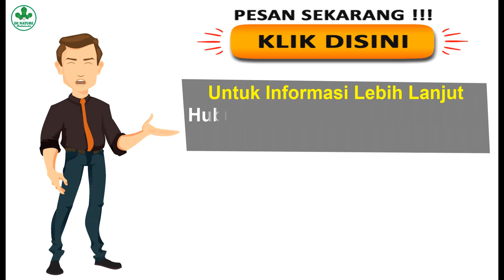Penyebab & Gejala keputihan seperti ampas tahu tapi tidak berbau dan gatal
Tlp-wa : 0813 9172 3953 konsultasi geratis

keputihan seperti ampas tahu tapi tidak berbau
keputihan seperti ampas tahu saat berhubungan intim
Keputihan menggumpal bisa menjadi tanda infeksi bakteri Gardnerella vaginalis. Secara normal, bakteri ini memang terdapat di vagina. Bila jumlah bakteri ini terlalu banyak di vagina, infeksi yang menyebabkan keputihan menggumpal seperti tahu hancur bisa saja terjadi
Penyebab Keputihan Menggumpal
Setiap wanita tentu pernah mengalami keputihan. Studi membuktikan bahwa lebih dari 80 persen wanita pernah mengalami keputihan. Sekitar 20 persen di antaranya memeriksakan diri ke dokter karena keputihan yang terjadi sangat mengganggu. Salah satu gejala keputihan yang sering muncul adalah keputihan menggumpal.

Keputihan menggumpal termasuk keputihan patologis (tidak normal), keputihan jenis ini terjadi karena terjadinya infeksi pada vagina.

Ada beberapa hal yang menyebabkan keputihan menggumpal, antara lain yaitu akhir dari haid, vaginosis bakteri, dan kandidosis vagina. Simak pemaparan berikut ini untuk mengetahui lebih jelas tentang masing-masing penyebab keputihan menggumpal.

Akhir dari Haid
Keputihan menggumpal bisa terjadi setelah haid berakhir. Keputihan ini berwarna bening atau putih, tanpa disertai rasa gatal dan tidak berbau. Kondisi ini wajar terjadi, dan tidak membutuhkan pengobatan apapun.

Dalam keadaan normal, dinding vagina dan mulut rahim memiliki kelenjar untuk menghasilkan cairan. Hormon estrogen dan progesteron berada dalam kadar yang rendah pada akhir haid, sehingga produksi cairan vagina sangat kental dan cenderung menggumpal.

Pada beberapa kasus, akhir haid juga bisa menjadi waktu ovulasi (masa subur) bagi seorang wanita. Di rentang waktu ini, wanita bisa saja mengeluarkan keputihan berwarna putih susu dan menggumpal. Keputihan jenis ini dikatakan normal apabila tidak disertai dengan bau tidak sedap atau keluhan gatal-gatal.

Keputihan yang disebabkan oleh infeksi bakteri Gardnerella vaginalis disebut penyakit vaginosis bakteri. Selain keputihan, gejala utama dari penyakit ini adalah bau amis menyengat di vagina. Bau amis akan semakin menyengat setelah Anda berhubungan intim dengan pasangan. Keputihan akibat vaginosis bakteri harus diobati dengan antibiotik yang diresepkan oleh dokter.

Agar terhindar dari keputihan menggumpal yang berbahaya, Anda perlu merawat vagina dengan tepat melalui cara berikut ini:

Bersihkan vagina saat mandi menggunakan air mengalir, dengan arah dari depan ke belakang. Gunakan sabun yang lembut, dengan pH netral, dan tanpa pewangi.
Hindari penggunaan cairan pembersih khusus vagina secara rutin.
Gunakan celana dalam yang menyerap keringat.
Ganti celana dalam bila sudah terasa basah.
Bila menggunakan pantyliner, pilihlah pantyliner yang benar-benar menyerap air dan tidak berbau. Ganti pantyliner setiap 2-3 jam sekali.